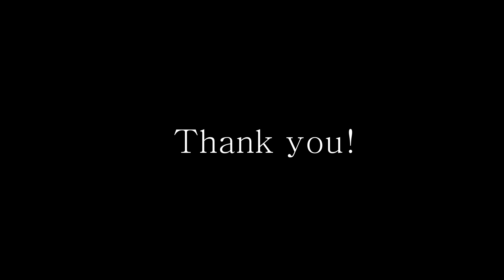단 3가지 재료로.. 테디베어 쿠키 만들기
저녁의 예끼님덜.. 예하..♡
(저녁인사는 왜이렇게 오랜만..?)
오늘은 베이킷 레시피를 활용하여
두번째로 만들어보는 메뉴임다!
얻어 걸린것인지 오버쿠킹 하니까
오히려 지난번보다 눅눅함 1도 없고
시간 지나도 라삭라삭하고 고소해요..♡
저는 뻘짓하느라 시간이 오래걸렸지만..
똑똑하고 현명하신 예끼님들은
제일 쉬운 동그라미 모양으로 구워보세유.. 존맛탱..!
코코넛가루(coconut powder) 180g
설탕(sugar) 90g
흰자4개 (4 egg whites)
160도예열, 50분 구워주었어요.
저는 곰돌이 사이즈도 커서 구움색 내느라 오래익혔어요!
사이즈가 작으면 20분 내외로 구움색보고 꺼내시면 될것같아요!
Please set the time by looking at the baking color. (20-50minutes)